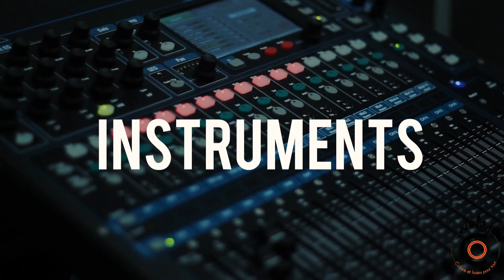Les Studios de répétition de La Couveuse-MPT de Chadrac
Depuis sa création, la MPT de Chadrac est fidèle aux valeurs de l’éducation populaire. Il est question de proximité, d’éducation, de partage et de démocratisation culturelle, pour des publics jeunes et moins jeunes, favorisés et moins favorisés, ceci en lien avec les acteurs locaux (associations, centre social, accueils de loisirs, populations).

Aujourd’hui, les activités de la MPT de Chadrac sont structurées autour de deux pôles : les activités de loisirs et les musiques actuelles.feel_the_music_by_polel

La Couveuse : secteur musiques actuelles, affirmé par la création des studios de répétition en 2003, a été imaginé en complémentarité et en transversalité avec les autres activités de l’association.

Le projet quant à lui se décline en quatre axes :

    - L’accompagnement et le soutien aux pratiques amateurs et l’accompagnement vers la professionnalisation du secteur
    - La diffusion
    - La ressource
    - L’action culturelle et le spectacle jeune public

Lieux relais Musiques Actuelles : La Maison Pour Tous de Chadrac (La Couveuse) et le Conservatoire à Rayonnement Départemental du Puy-en-Velay (Ateliers des Arts)

Douze années de partenariat entre ces deux structures à propos d’un projet commun démarré en 2002 autour de l’enseignement des musiques actuelles et de leur diffusion (projet Triton).